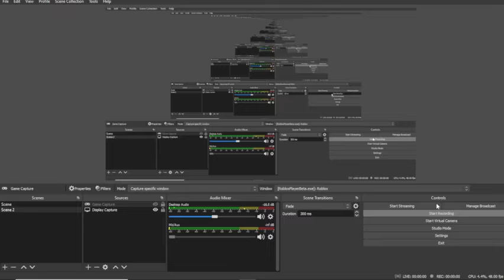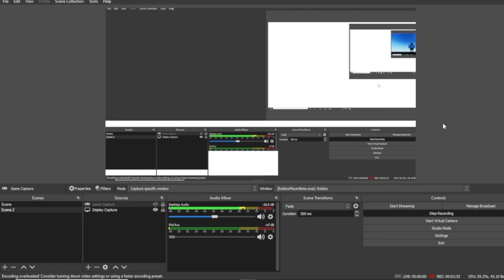Quick Sneak of What's Coming for our Game? *incomplete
Hm...now what could THIS be for?

Have a great day or night, bye!